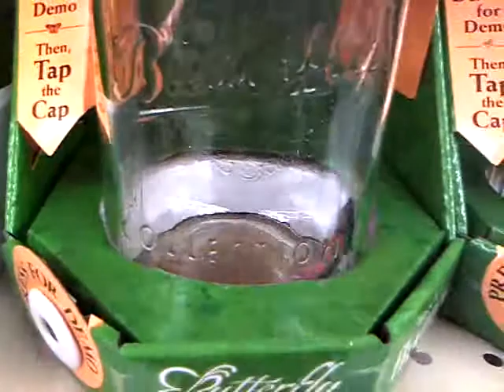Butterfly in a jar